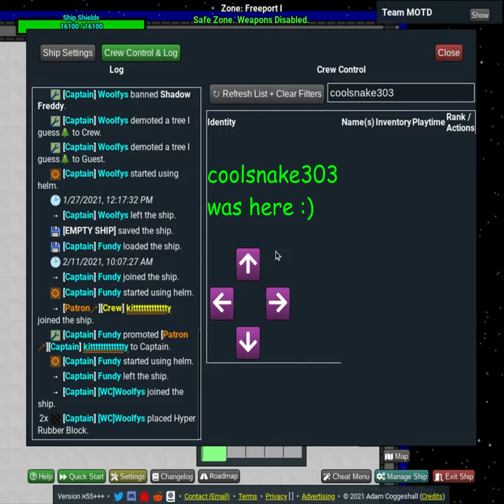Upside Down Parkour Part 1